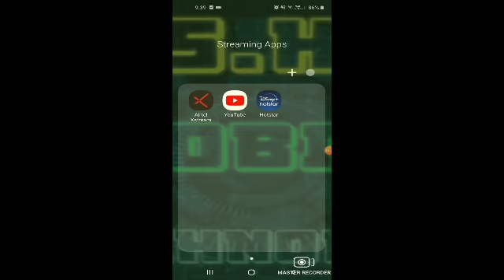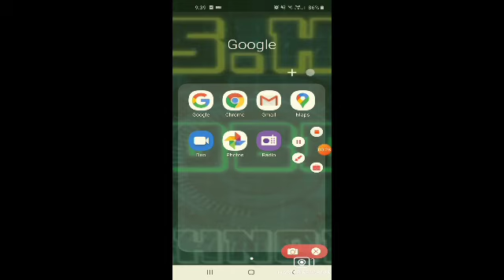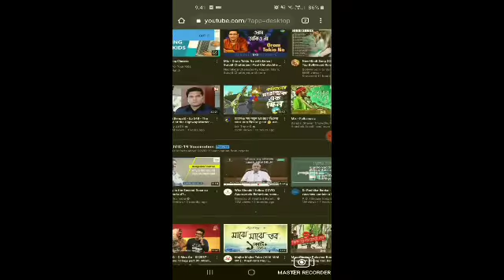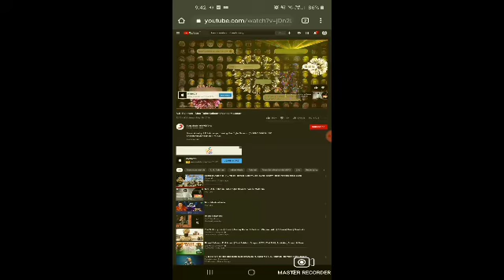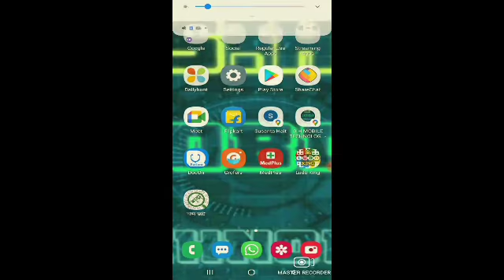কিভাবে আপনি আপনার ফোনের স্ক্রীন বন্ধ করে ইউটিউব চ্যানেলের যেকোনো ভিডিও শুনবেন ??? / Android And IOS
SUBJECT ➡️ How To Listen To YouTube With Screen Off In Android And IOS ???

LANGUAGE ➡️ BENGALI

বিষয় ➡️ কিভাবে আপনি আপনার ফোনের স্ক্রীন বন্ধ করে ইউটিউব চ্যানেলের যেকোনো ভিডিও শুনবেন ???

ভাষা ➡️ বাংলা

ভিডিও এডিটিং অ্যাপ ➡️ কাইনমাস্টার

MY INSTAGRAM NAME ⤵️ soumyajithait007

আমার ইনস্টাগ্রাম নাম ⤵️
soumyajithait007

মোবাইল সম্পর্কিত যেকোনো তথ্য বা সমস্যার সমাধান জানতে চাইলে আমাকে ফলো করুন ইনস্টাগ্রামে ।।

         এটি সম্পূর্ণ বাংলা ইউটিউব চ্যানেল ।। এখানে মোবাইল সম্পর্কিত যেকোনো তথ্য বা সমস্যার সমাধান জানতে চাইলে আমাকে ইনবক্স করুন নিচের কমেন্ট বক্সে ।। লিখুন আপনার মোবাইল সম্পর্কিত যেকোনো সমস্যা এবং তার সমাধান আমি করে দেবো ।।

                     🙏🏻🙏🏻 ধন্যবাদ 🙏🏻🙏🏻